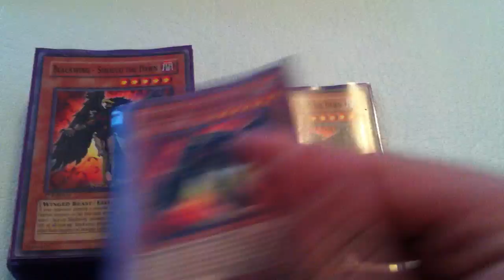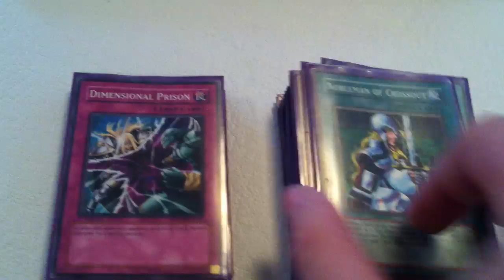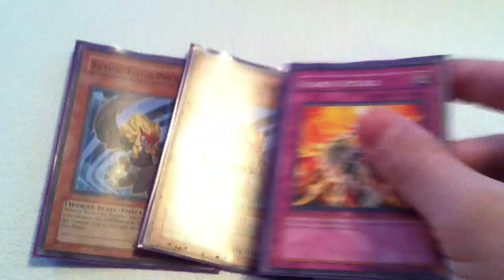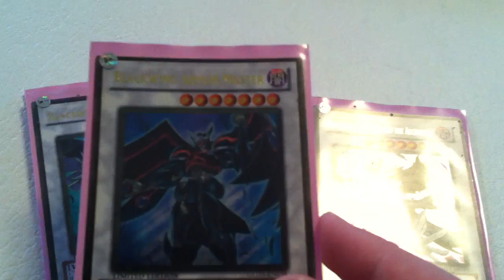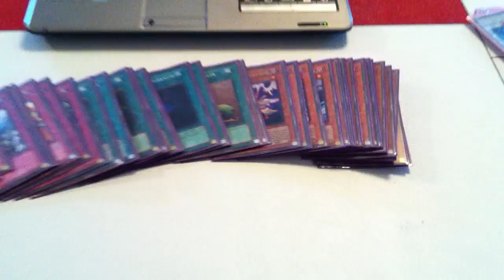Torta's Blackwing Deck (For Sale)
He is taking offers...